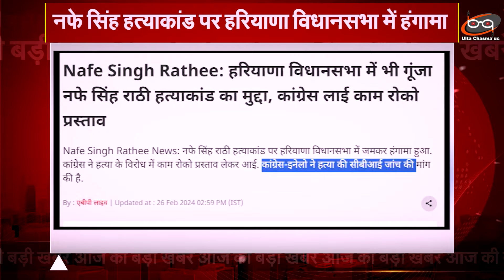Aaj Ki Badi Khabren | hindi News India| Farmer protest | RO/ARO | Tejashwi | Maharashtra |Akbarnagar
यूपी बिहार में 30 सीटों पर बीजेपी को झटका हजारों ट्रैक्टर के साथ निकले किसान गोदी मीडिया ने दबाई खबर..चला बुलडोजर